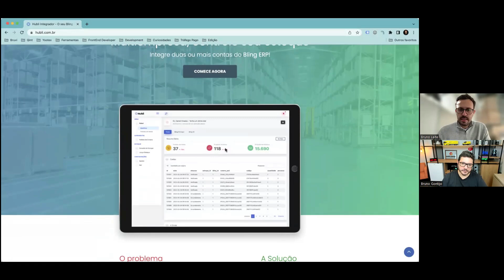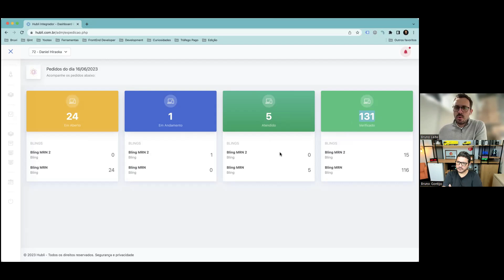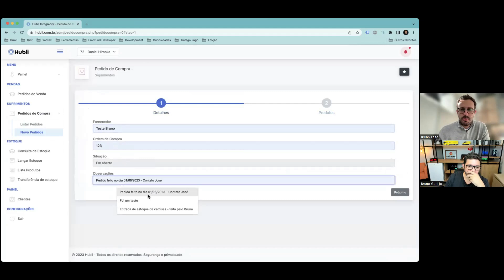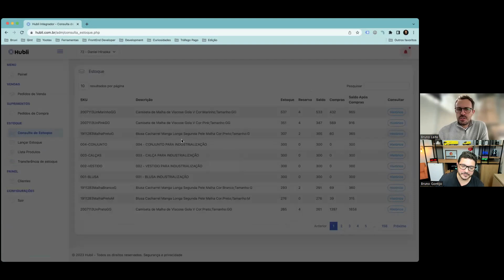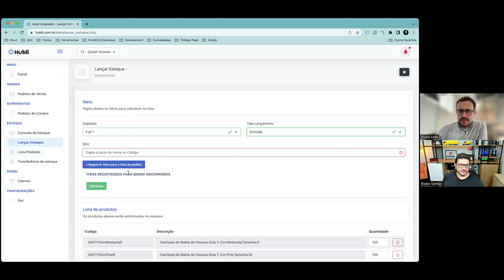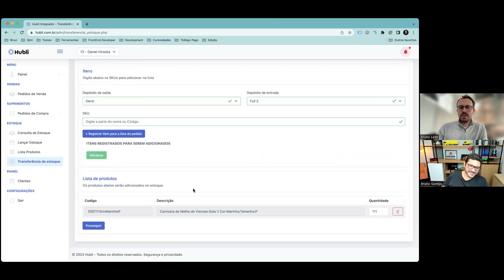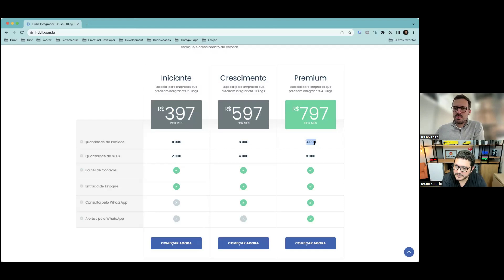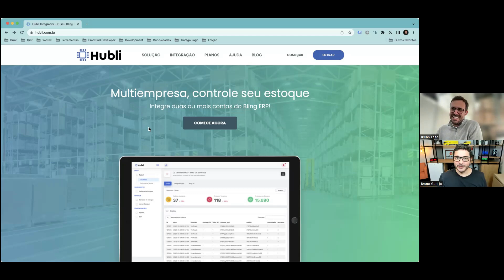Chegou a Hubli, Solução Multiempresa para o ERP Bling. Controle o Estoque de dois ou mais CNPJ.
Hubli, a solução multiempresa para controlar o seu estoque, Integre duas ou mais contas do Bling ERP!

Você tem mais do que uma empresa e tem dificuldade para controlar seu estoque?

Ao integrar suas contas do Bling ERP com o Integrador, é possível centralizar o controle de estoque dos produtos, pedidos e compartilhar os cadastros em todos os Blings.

Chega de contar seu estoque, agora você pode ter controle total da sua operação.

👉 Estoques e Pedidos
Todos os seus pedidos e estoques do Bling serão gerenciados pela Hubli. Imagina não ter que separar mais seu estoque?

👉 Venda muito mais
Tenha mais profundidade de estoque e não perca vendas devido a falta de produtos. Deixe que a gente controla para você.

👉 Confiança do seu estoque
Saiba o quanto você tem de estoque independente do canal de venda, aproveite para ser Multiempresa

👉 Suporte com especialistas
Toda a integração e configuração serão feitas por nossos especialistas, foque apenas nas vendas!

⭕ PROFISSÃO E-COMMERCE
O treinamento completo da Onicanal

👉 QUINT - DASHBOARD PARA BLING
Cadastre pelo nosso link e garanta 30 dias OFF